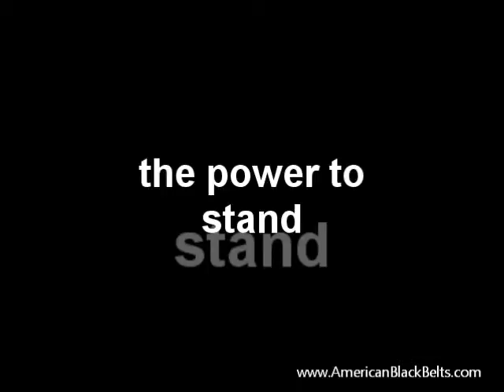The Power to Stand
You never know how high you can rise until you are called to STAND. Mount Laurel martial arts school.